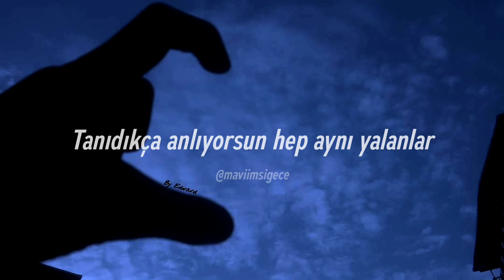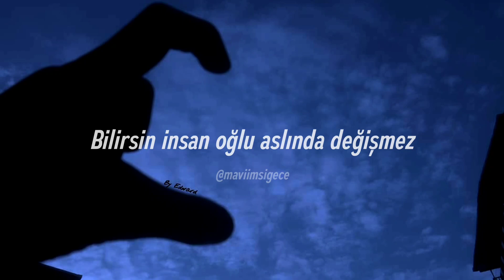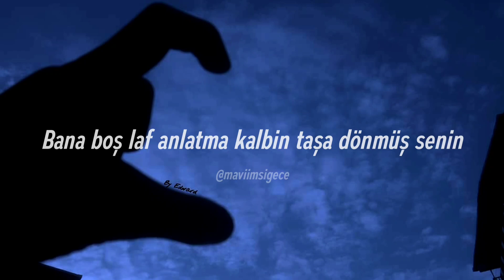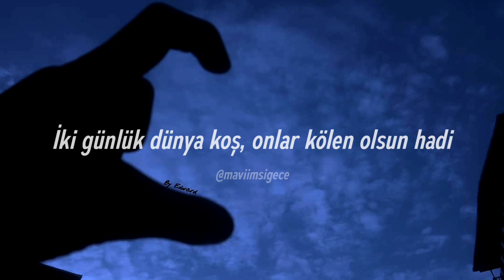Norm Ender - Kaktüs (sözleri)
Sözleri :

Bana boş laf anlatma kalbin taşa dönmüş senin
Bak o sözler sahteymiş aşkında yalanmış senin
İki günlük dünya koş, onlar kölen olsun hadi
Bi gülün yok kaktüssün ruhum boyun eğmez sana

Sözleriyle başladı güzel bir ilişki
Sonrasında değişti oldu bir çelişki
Tanıdıkça anlıyorsun hep aynı yalanlar
Boşa geçmiş bir zamandır hafızanda kalanlar

Aslında en başında demiştim kendime
Kaçınılmaz bir sondur aşk, neyine ilişki
Belki dedim senin için bu onlardan değildir
Konu sevmek olunca kalp Pollyanna'ya meyilli

Optimus duygularla çektim hep kahrını
Bencilliğini takmadım hiç kandırdım yarını
Tutarsız sözlerin aşk bir savaş değildir
Yalanların rengi olmaz o senin pembeliğin

Bilirsin insanoğlu aslında değişmez
Hatalarla öğrenir korkularla gelişmez
Ve sevmekten usansam desemde bu sondur
Aşk dediğin çıkmaz sokak bitmeyen bir yoldur

Bu yüzden hatalarım olduysa özeldir
Benide ben yapan budur çünkü sevmek güzeldir
Hiç umrunda olmadı ki ne desem sallamıycaksın
Ben gitmeden farkımı hiç bir zaman anlamıycaksın

Gelinen nokta bi gönlümce yaşayacağım
Sende o tas kalbini ömrünce tașıyacaksın
Hiç bir kozun kalmayınca kafanda dank edince
Güvendiğin güzelliğin de bir gün yüzünü terk edince

Bakarsın aynalara kibrinle yaşarsın
Yalanı çok seven dilin işini orda başarsın
Bu bitmiş öykünün bendim hayalperesti
Sen bir ara durakmıșsın hayatımın turisti